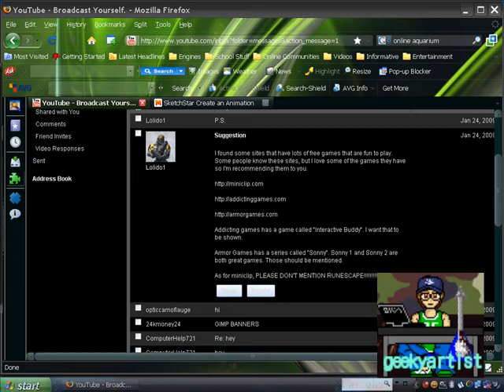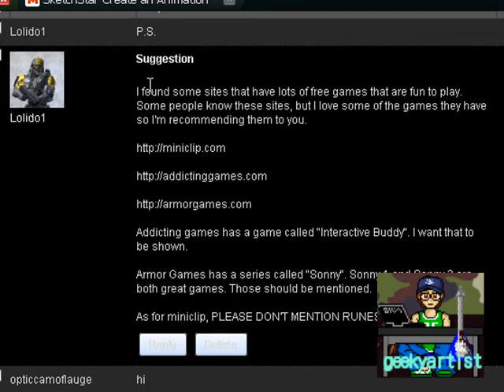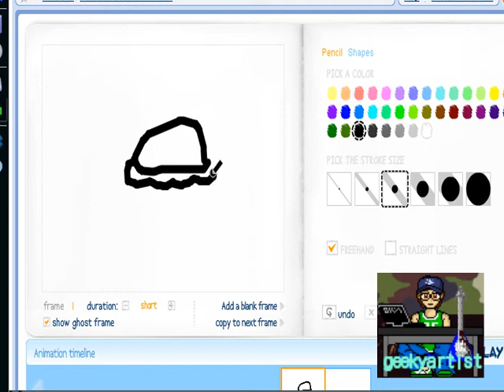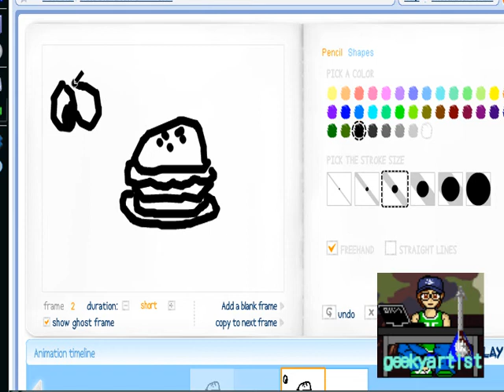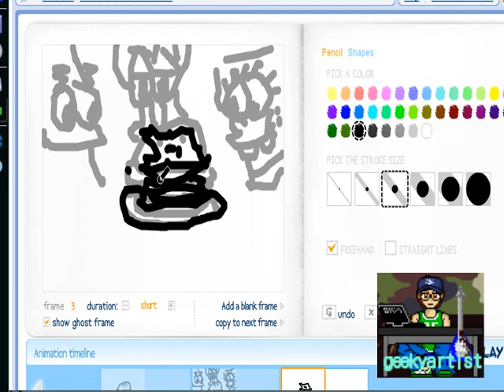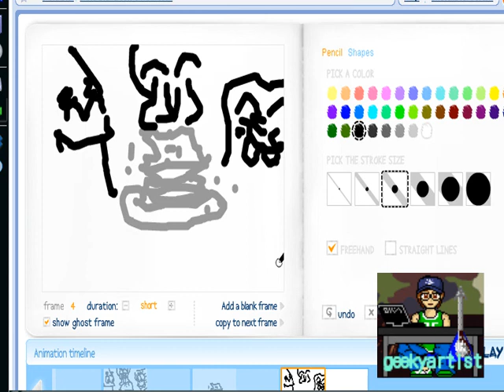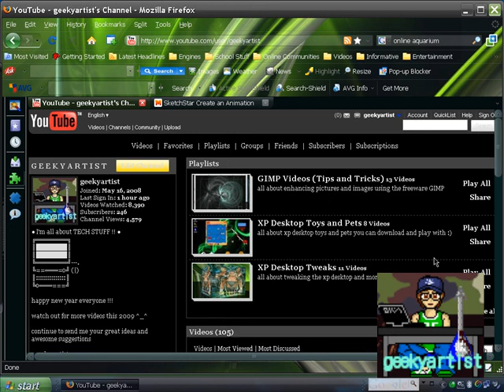Sketch Your Own Animations Online